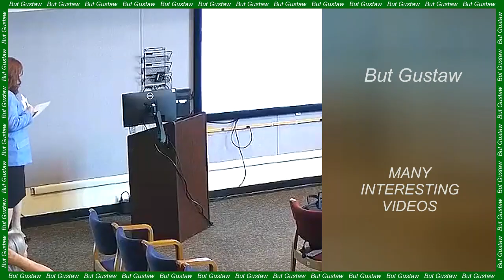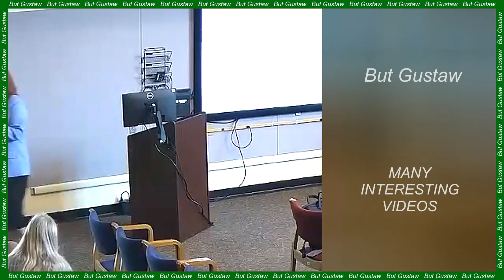video WB57w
Topic:
Astronomers observe the birth of a new system It's a planetary.